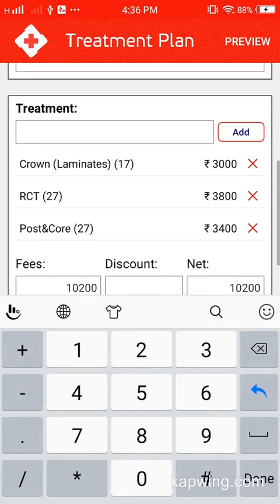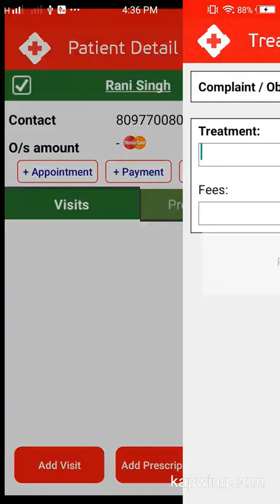Treatment Plan in App Module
How to prepare Treatment Plan in App Module